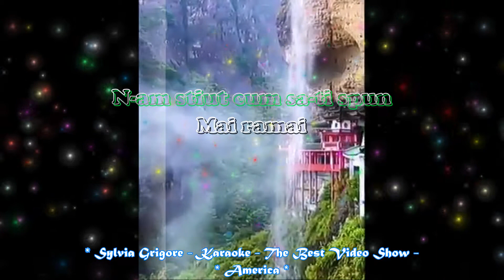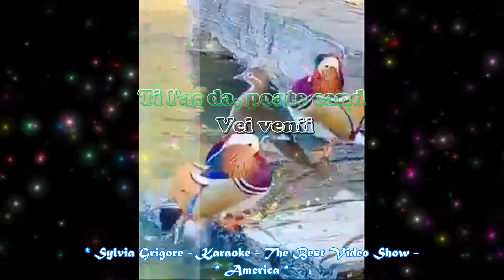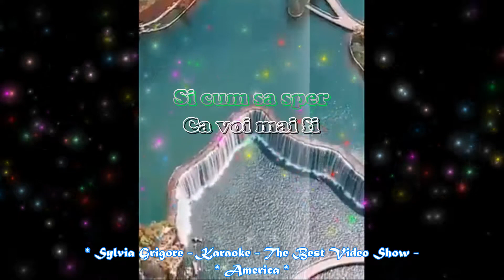Sylvia Grigore - Karaoke De-ar fi sa vii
The Channel contains; Music, Entertainment, movies, greeting cards, children's videos create all free for Subscribers * Enjoi * Sylvia * Academy of Creators - Video Creator